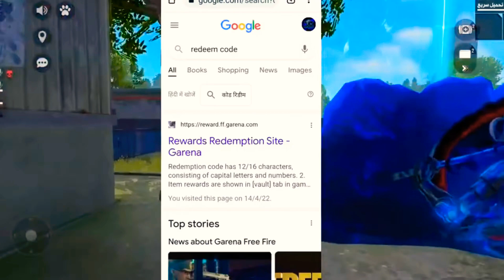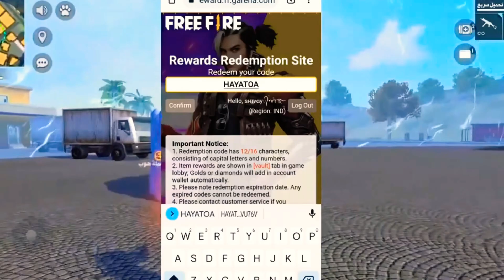FREE FIRE HAYATO SONG 🤯REDEEM CODE || CLAIM FREE AND AMAZING REWARD IN FF MAX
HAYATO SHORT MOVIES REDEEM CODE || CLAIM FREE AND AMAZING REWARD IN FF MAX
FREE FIRE HAYATO SONG REDEEM CODE hayato redeem codefree fire new redeem code